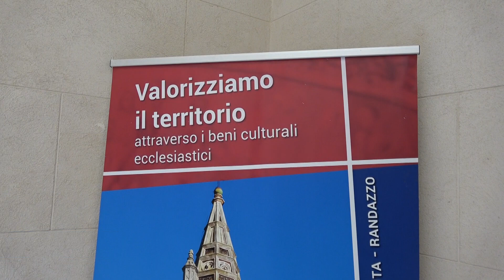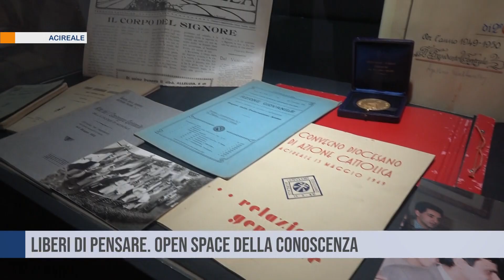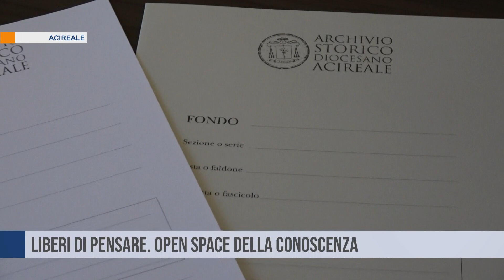Acireale. Liberi di pensare. Open Space della Conoscenza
Prende il via domani, 7 novembre, il ciclo di incontri della Diocesi di Acireale per promuovere un dialogo interdisciplinare su fede e società.  Si inizia con Don Fortunato Di Noto, che discuterà di devianza giovanile e cyberbullismo.